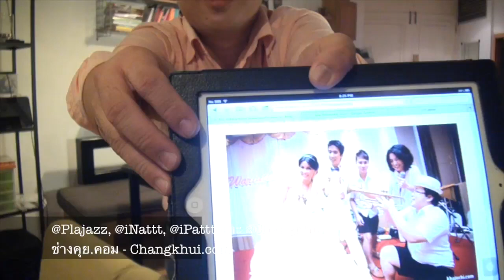ช่างคุย ๒๓๘ เรื่องเฮฮากับวงดนตรีงานแต่งงาน iHear Band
คราวก่อน เมื่อสองสามปีที่แล้ว วงดนตรีงานแต่งงานวงนี้ มาเล่าขั้นตอนงานแต่งงานที่พวกเขาได้เคยประสบพบพานมา คราวนี้ พวกเขามาเล่าประสบการณ์แปลกๆที่พวกเขาผ่านงานแต่งงานมาเกือบๆพันงาน ไม่น่าเชื่อว่า จะมีเรื่องราวแบบนี้เกิดขึ้นได้จริงๆด้วยในงานแต่งงานของคนไทยเรา ติดตามพวกเขาได้ใน และ